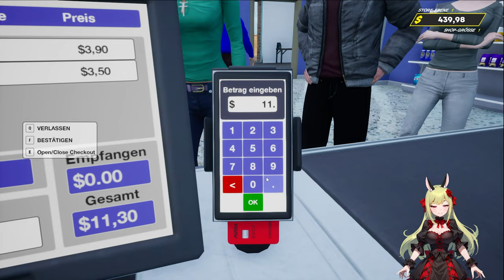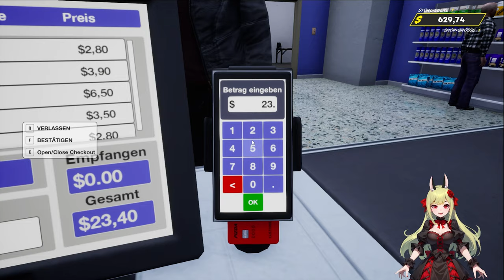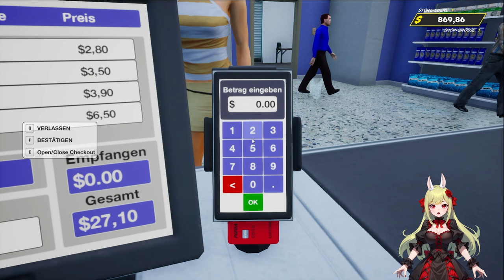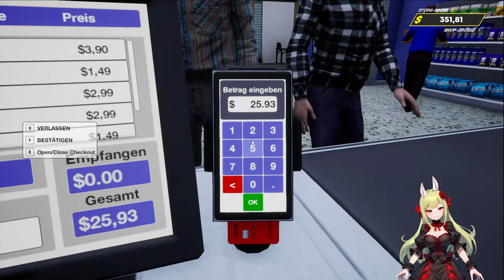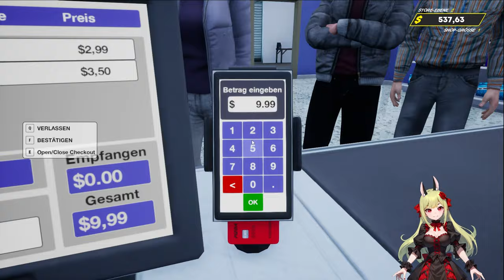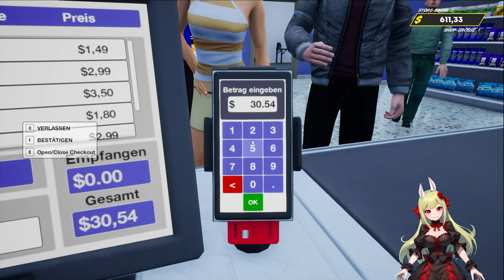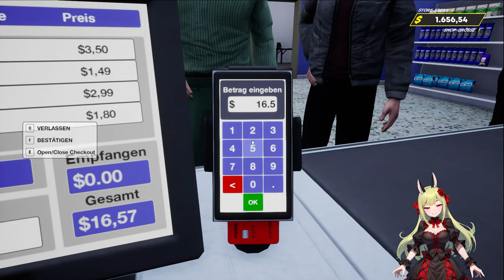Läster - Sonntag mit Peri 🏪🛒 Grocery Store Simulator ֎ Folge #001 ֍ Let's play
Über dieses Spiel:
In „Grocery Store Simulator“ übernehmen Sie die Rolle eines Lebensmittelgeschäftsleiters. In diesem First-Person-Spiel übernehmen Sie alle Aspekte der Führung eines Lebensmittelgeschäfts. Von der Arbeit an der Kasse bis zur Lagerverwaltung wirkt sich jede Entscheidung, die Sie treffen, auf den Erfolg Ihres Geschäfts aus. Spielen Sie allein oder mit Freunden im Online-Koop-Modus, um Ihr Geschäft zu erweitern und Ihre Managementfähigkeiten zu verbessern.

Platzieren Sie Ihre Ladenausstattung an einem beliebigen Ort, checken Sie die Artikel Ihrer Kunden ein, stellen Sie sicher, dass Ihre Preise stimmen, und halten Sie die Regale gut gefüllt, um die Kunden zufriedenzustellen.

👾 Andere Stimmen:
1. (Streams 14 Tage abrufbar)

🎹 Outro - Music by:
Flauschhase 😀